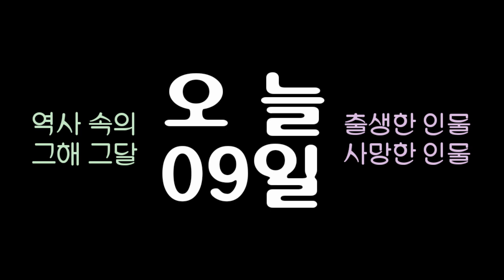역사 속의 오늘, 1966 한미 행정협정 조인